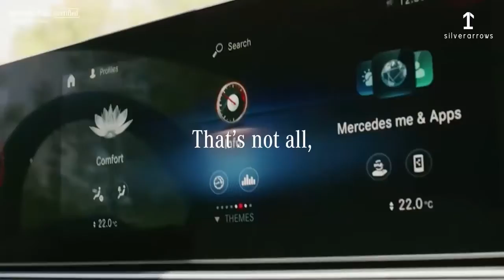Mercedes-Benz Silver Arrows Certified Cars on Online Store.